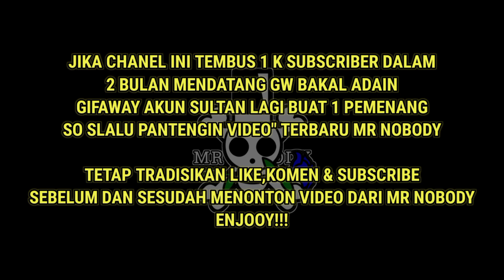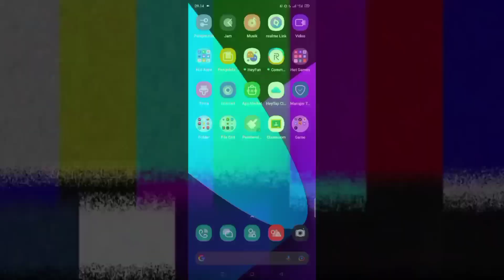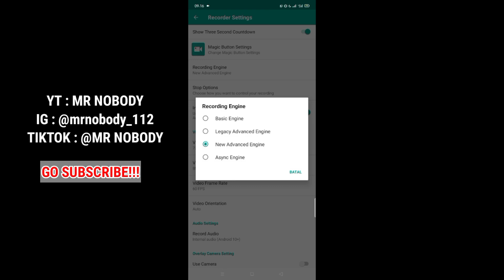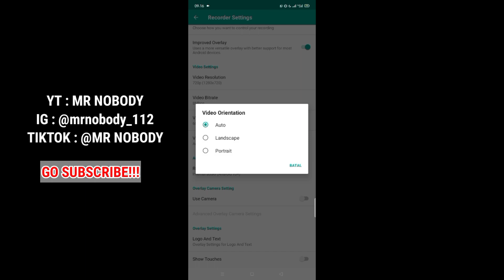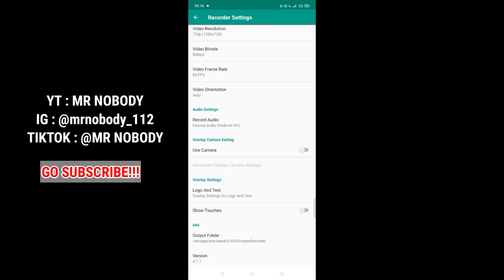APLIKASI PEREKAM LAYAR TERBAIK 2022‼️ VERSI MR NOBODY - NO LAG NO FRAME LANCAR JAYA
Hello welcome brother???
Stay consistent with Mr Nobody's support & enjoy watching it 😉
So buat yang baru bergabung di chanel ini silahkan lakukak 3 hal dibawah ini :

2.GO LIKE
3.GO SHARE

WTCH UNTIL THE END🤙

TAG : Aplikasi perekaman layar terbaik versi Mr Nobody.